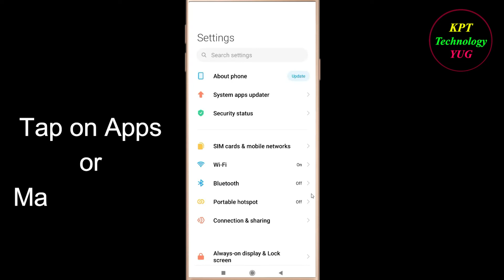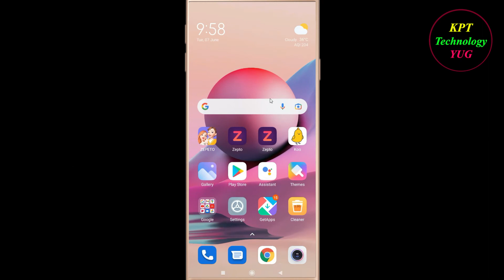How to Fix Khatabook App Keeps Stopping Error Android & Ios | Apps Keeps Stopping Problem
In this video, i will show you how to fix / Solve Khatabook  Keeps Stopping Problem in Android & Ios Mobile. If you are facing same problem in your mobile then it will help you to get rid of this error.